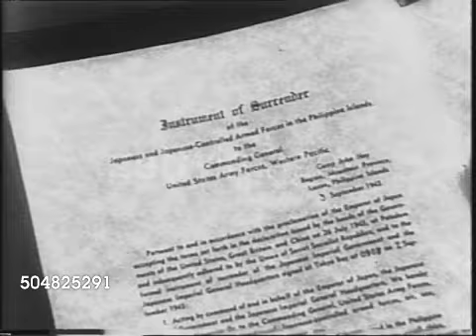Surrender in the Philippines of General Tomoyuki Yamashita | The "Tiger of Malaya" | September 1945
Friday, September 3rd 1945.

Footage of the surrender of General Tomoyuki Yamashita of the Impreial Japanese Army to Allied military officers at the Governor's House in Baguio, a city in the Philippines.

The footage shows Yamashita's soldiers being relieved of their sidearms and samurai swords. One soldier, Ishinyane Motoji has a live grenade taken from his person.

Present at the surrender ceremony are US Lieutenant General Jonathan Wainwright, US Major General Edmond H Leavey and Lt. General Sir Arthur Earnest Percival who surrendered to Yamashita in Singapore in February 1942.

After the ceremony at which Maj. Gen. Leavey made a speech, Yamashita can be seen entering a cell at the Bilibid prison.

Newsreel Credit: Grinberg, Paramount, Pathe Newsreels.